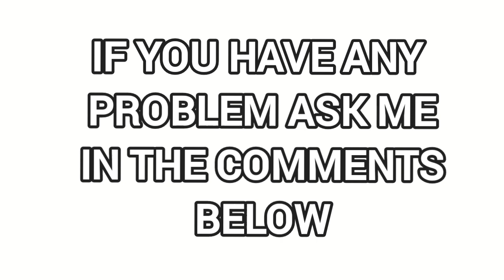ANIME DRAWING COMPETITION ROUND 1 RESULT